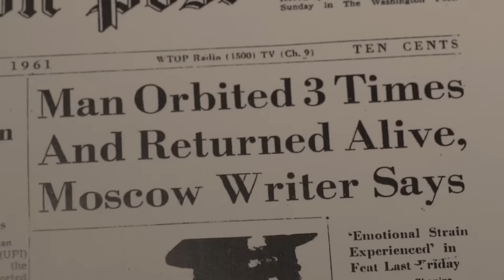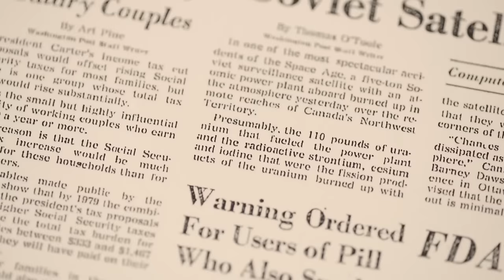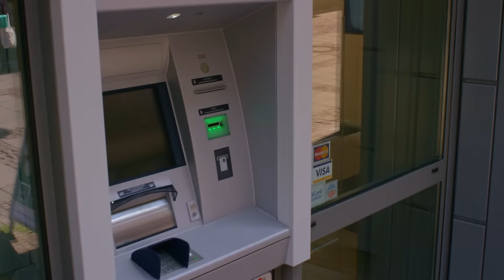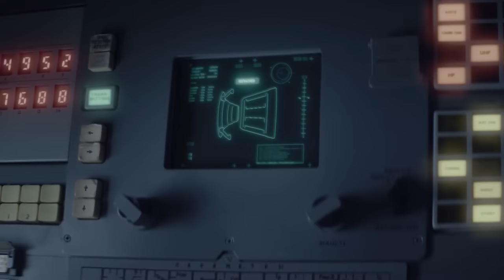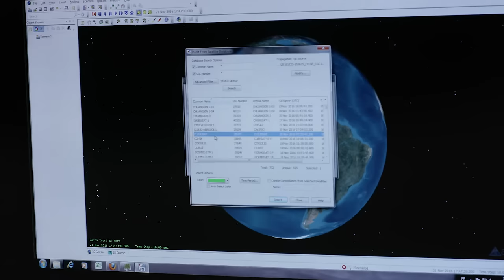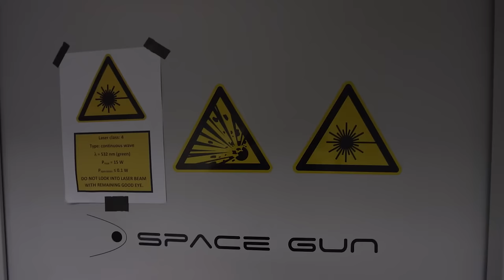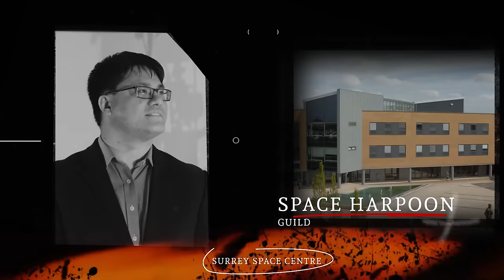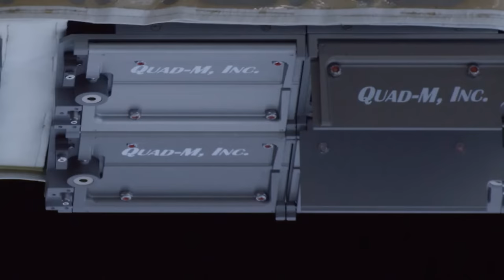The Deadly Debris That's Falling Back To Earth | Space Smash | Cosmic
The accumulation of space debris since the 1950s has reached critical levels, with nearly a million objects larger than half an inch in orbit. Originating from malfunctioning or non-operational satellites, rocket stages, and collisions, debris poses threats such as satellite collisions and potential dangers to Earth's population.